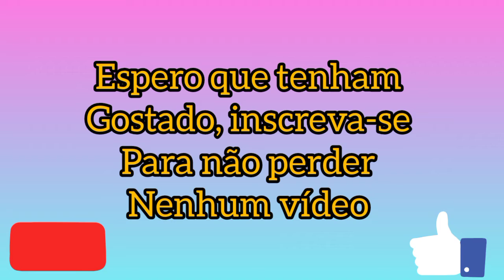Mirella Santos filma mc Loma chorando muito após receber visita das meninas| Stories Mirella Santos